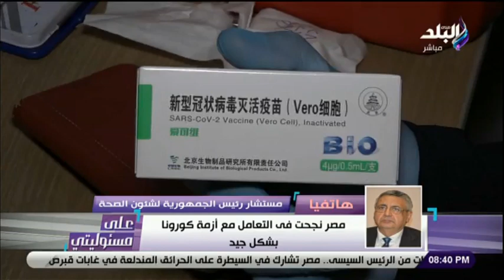مستشار الرئيس يكشف التفاصيل الكاملة لتصنيع أول مليون جرعة لقاح كورونا .. وحقيقة المتحور دلتا في مصر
جزء من حلقة اليوم 5 يوليو 2021  من برنامج على مسئوليتي يعرض فيها حديث عن تطورات ازمة سد النهضة وماذا سيفعل المجتمع الدولي بعد إعلان اثيوبيا الملء الثاني للسد والفريق مهاب مميش يتحدث عن قناة السويس الجديدة و سفينة إيفر جيفن ومستشار الرئيس يكشف التفاصيل الكاملة لتصنيع أول مليون جرعة لقاح كورونا وحقيقة المتحور دلتا في مصر وعلاج مرضى الضمور العضلي في مصر

ـــــــــــــــــــــــــــــــــــــــــــــــ